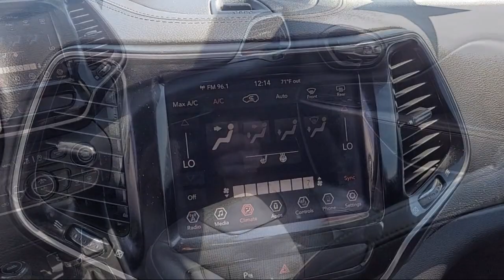2019 Jeep Cherokee Limited Sport Utility Sacramento Roseville Elk Grove Folsom Stockton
2019 Jeep Cherokee Limited Sport Utility Stock Number: C43078AR Vin:1C4PJMDX0KD345342.